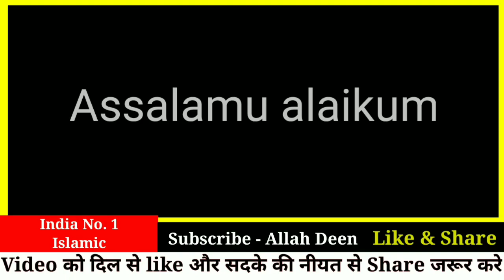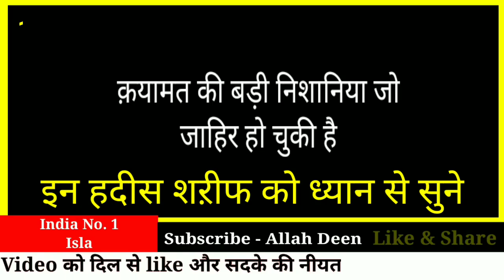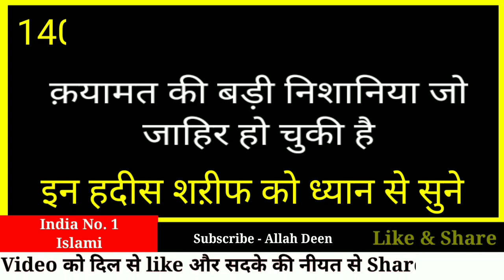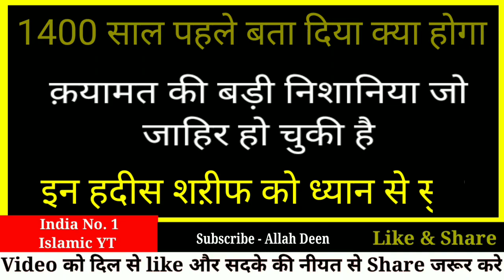Qayamat Ki Nishani Jo Jahir Ho Chuki Hai , 1400 साल पहले बता दिया क्या होगा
qayamat ki nishani jo jahir ho chuki hai, 1400 sal pahle bta diya kya hoga

dosto is video me hamne aapko yah bataya hai ki jo qayamat ki nishaniyan jahir ho chuki hai, hamne aapko is bare me bataya hai.